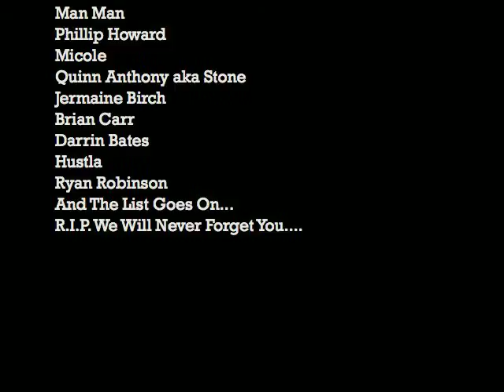THIS SUNDAY @ CLUB BANANAS MEMORIAL DAY MOTIVATION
This Memorial Day Weekend We Are Puttin On For All Our Lost Loved Ones, With A Celebration Of Life @ CLUB BANANAS!!!

iBallin.com will be takin pics of all R.I.P. T-Shirts And Memorabilia...

SUNDAY MAY 29th 2011 MUSIC BY DJ SKILLZ AND DJ DCEEZY